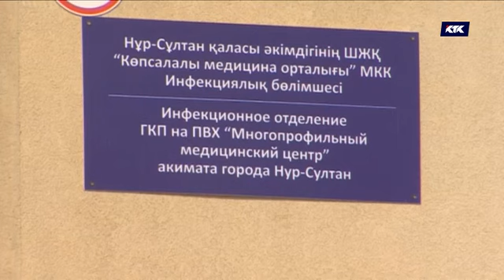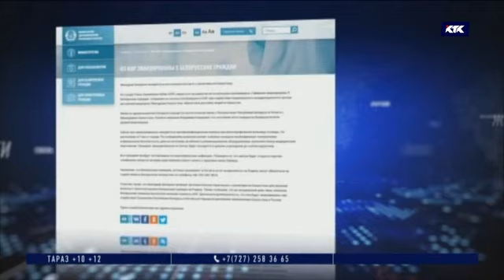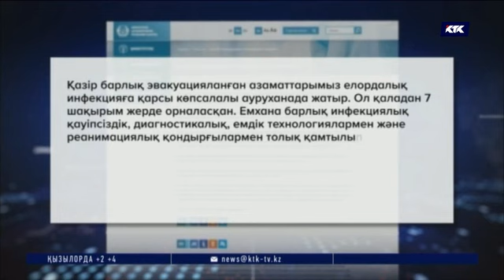Коронавирус қаупі жайлы соңғы деректер – 3-ақпан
Қытайдан қайтарылған студенттердің ешқайсысы қауіпті ауруға шалдықпаған. Еліміздің Бас санитар дәрігері осындай мәлімдеме жасады. Айта кетсек, кеше 83 адам Ухань қаласынан арнайы ұшақпен жеткізілген. Олардың 80-і студент. Одан бөлек, тағы 24 шетел азаматы бар. Олар қазір елордадан жеті шақырым жердегі емханада карантинде жатыр. Тек арнайы шарадан кейін ғана өз еліне қайтарылады. Коронавирус қаупі жайлы соңғы деректерді елордалық тілшіміз айтады.